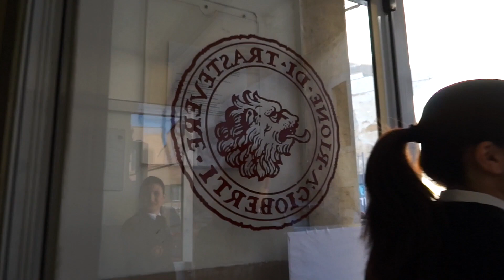DOVE IL VIAGGIO E' LA META - ACCOGLIENZA TURISTICA (promo #1)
L'Istituto Alberghiero di Roma Trastevere V. GIOBERTI offre ai suoi studenti QUATTRO PERCORSI DIFFERENTI, per lanciarti nel futuro e farti vivere il TUO SOGNO.

E tu, di che PERCORSO sei?